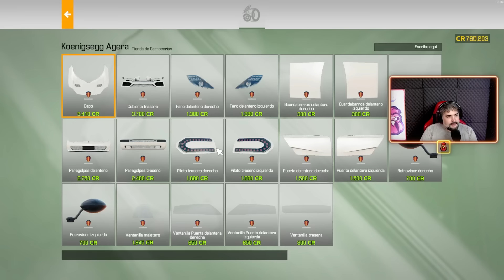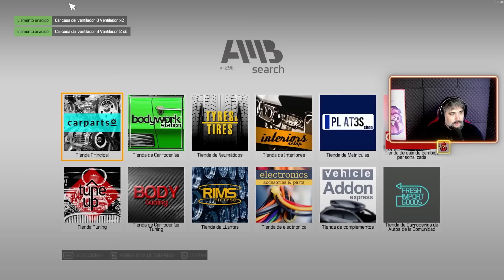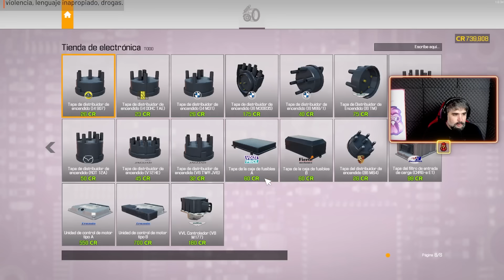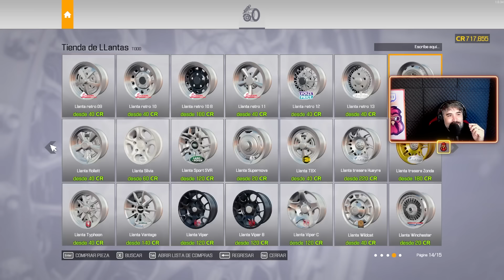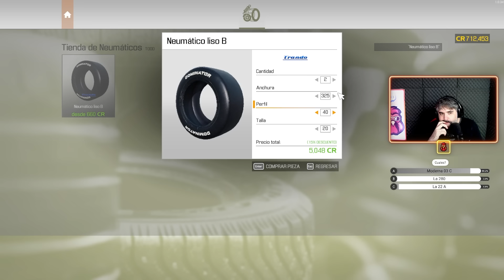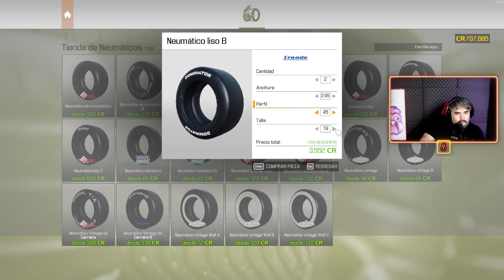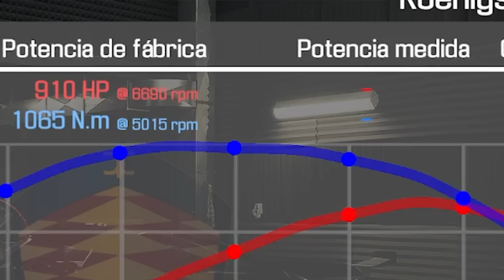Road to 1M | Koenigsegg Agera | Car Mechanic Simulator 2021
Fueros muchos los streams que pasamos persiguiendo este objetivo, muchos autos nos ilusionaron con ese numero, pero hoy, por fin, despues de tanto trabajo, se logro el sueño.
Un cobertizo nos dio este Koenigsegg Agera que, a pesar de generarnos muchas dudas en el camino nos permitió llegar al MILLON de una vez por todas.
Primer meta alcanzada, primer sueño cumplido, de aca en adelante, todo el ganancia.

▂▂▂▂▂▂▂▂▂▂▂▂▂▂ Editor ▂▂▂▂▂▂▂▂▂▂▂▂▂▂▂▂
Diego Burgoa